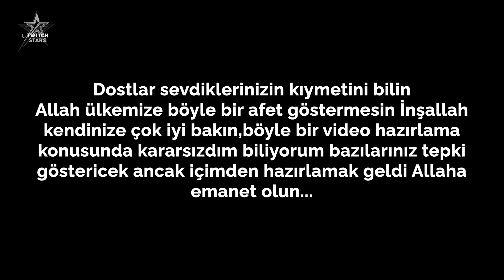DEPREM... (06.02.2023)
Böyle bir video hiç hazırlamak istemezdim hazırlamakla hazırlamamak arasında çok gidip geldim ancak boş boş durmak istemedim gereken yerlere yardımımı yapıp böyle bir video hazırladım kendinize çok iyi bakın Allaha emanet olun.